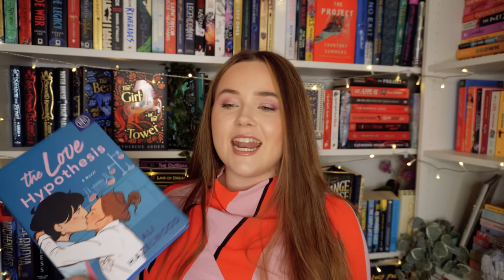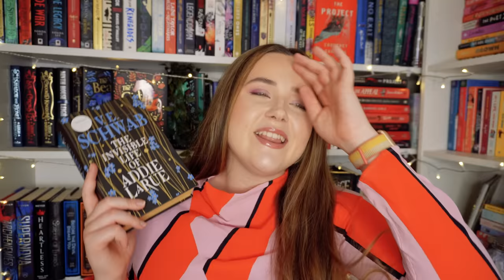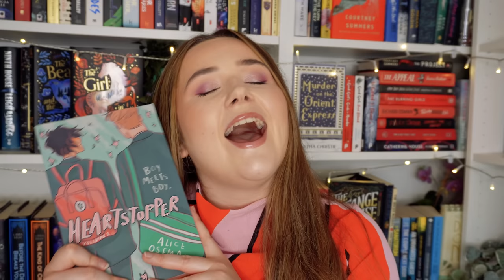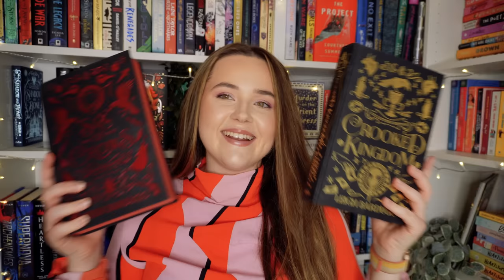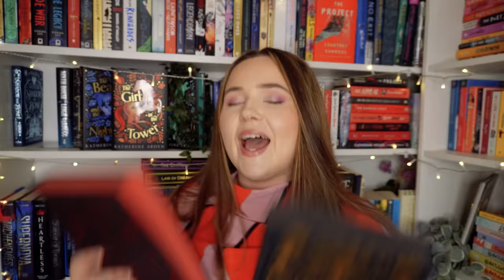BOOKTOK books i ACTUALLY LOVE! these deserve the hype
let's talk about the times that booktok actually has taste